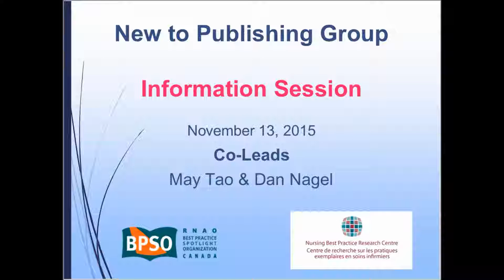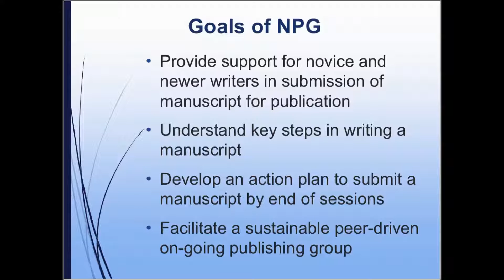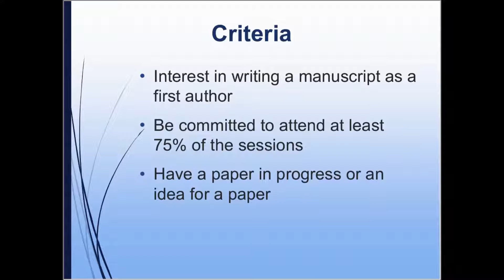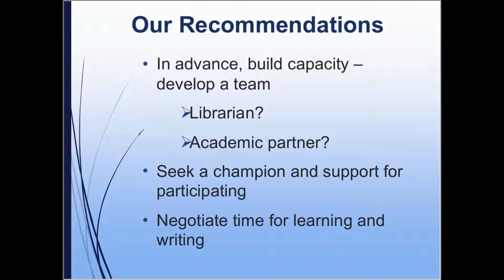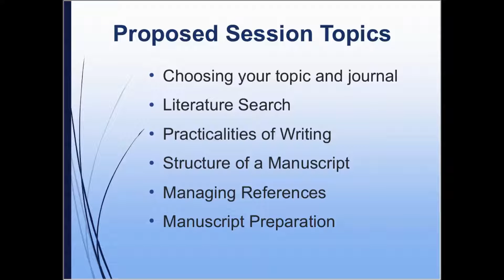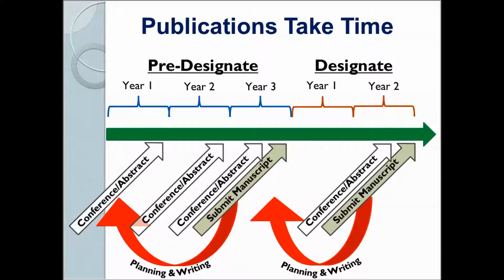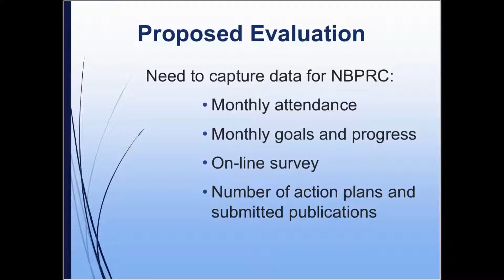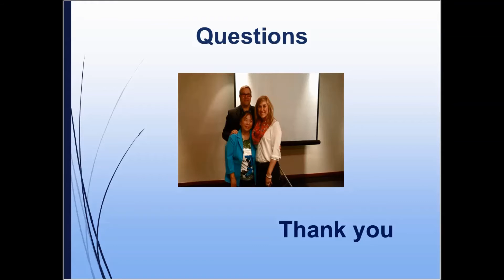NBPRC New to Publishing Group Information Session - Nov 13, 2015